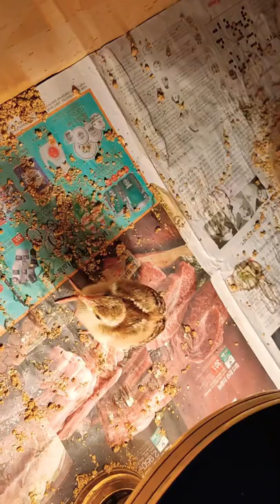A Baby Peacock, Running Like The Flash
Probably the most fastest peacock.